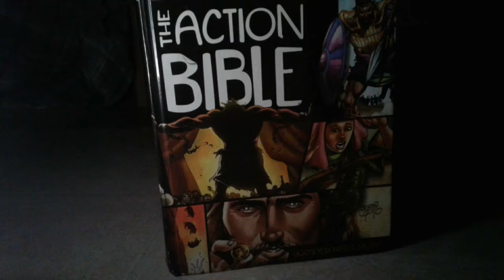horror jobs tailler